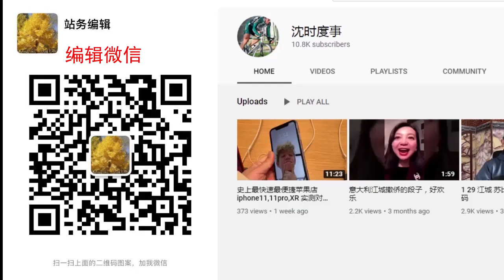周周侃HOT：川普调兵进京？圣诞戒严和反击的6大信号，有一个悬念值得关注